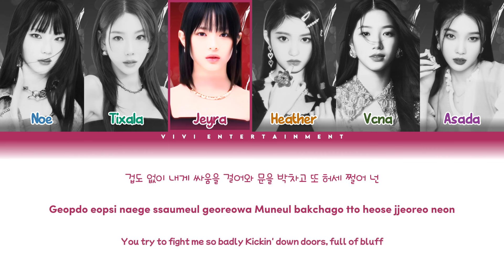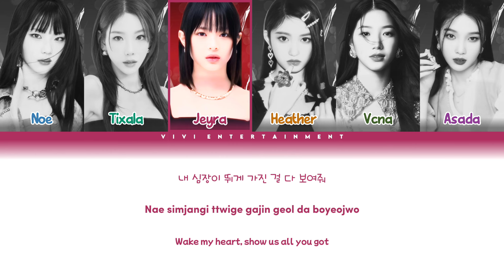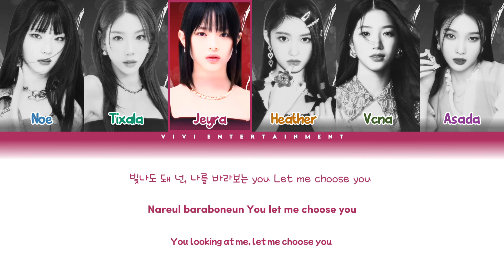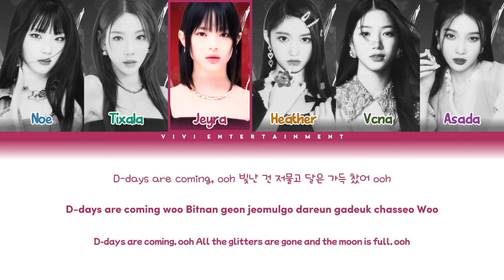[SPECIAL COVER] GOT the beat 갓 더 비트 'Stamp On It' Cover by VIVI Collaboration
GOT the beat 갓 더 비트 'Stamp On It' Cover by VIVI Collaboration
[1ST VIVI ENTERTAINMENT ANNIVERSARY]

M E M B E R
ׂ∝ִ  Hanni`Jeyra (VIVI)
ׂ∝ִ  Taeyeon`Tixala (NG)
ׂ∝ִ  Kazuha`Vcna (LunE)
ׂ∝ִ  Joy`Asada (Topline)
ׂ∝ִ  Leeseo`Heather (WyH)
ׂ∝ִ  Ruka`Noé (Ethereal)

ׂ∝ִ  Audio : Jeyra
ׂ∝ִ  Video : AV Team

YouTuber Channel Agency Undangan:
NG : @neogeneration (old), @avlabels (new)
LunE : @lunareclipsezone
Topline : @toplineofc
WyH : @wyhentertainmentcoversong_
Ethereal : @etherealproductionsoffc